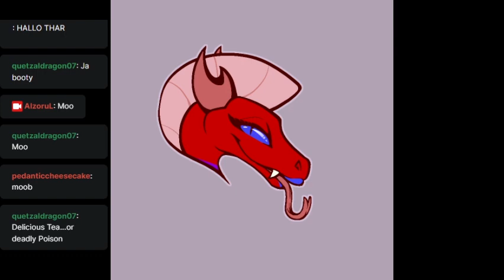Nafinian Nexus Reborn! Session1 part 2